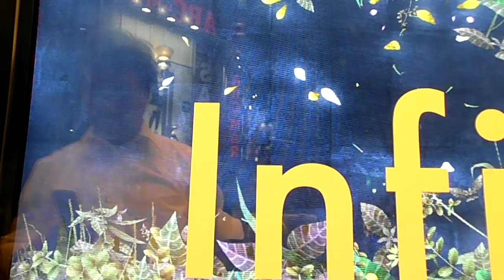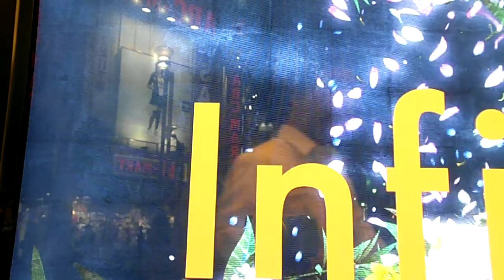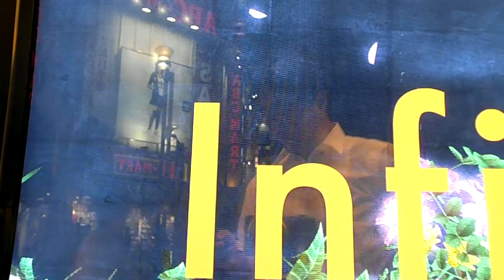DSCF3333チームラボ花インスタレーション20140916GUCCI銀座1Fアップ